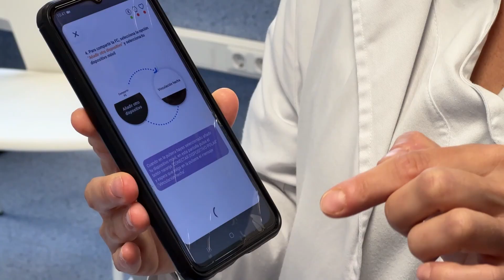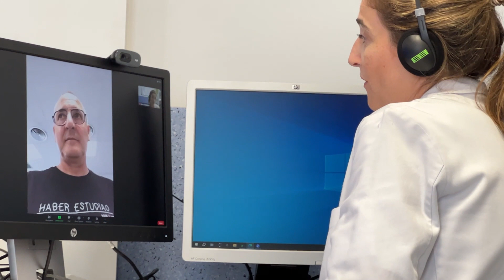L'hospital de Manresa prova una app pionera per seguir a distància la recuperació de malalts crònics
Fa un mes el Josep va patir un atac de cor i ara cada dia ha de fer exercicis de rehabilitació cardíaca. Per fer-los ho fa amb la supervisió de la Núria, la seva fisioterapeuta que el controla a través d’una aplicació instal·lada al rellotge.

L’aplicació es diu CRONO 360 i ha estat dissenyada pel centre tecnològic EURECAT.

L’objectiu d’aquesta “app” és millorar la qualitat de vida de les persones amb dependència i malalties cròniques.

Pels professionals, aquesta és una eina molt útil per monitoritzar als pacients i també per posar-s’hi en contacte a través d’un xat.

El Josep és una de les 33 persones que utilitzen l’aplicació per tal d’avaluar la usabilitat i determinar si la interacció és fàcil, còmoda i intuïtiva.

Aquesta és una mostra, de com l’explosió de les tecnologies basades en la intel·ligència artificial tenen i tindran un impacte positiu en l’àmbit de la salut.

Un cop s’hagi vist quina és la valoració final que es fa de l’aplicació CRONO 360, llavors serà el moment de buscar el finançament per posar-la en marxa